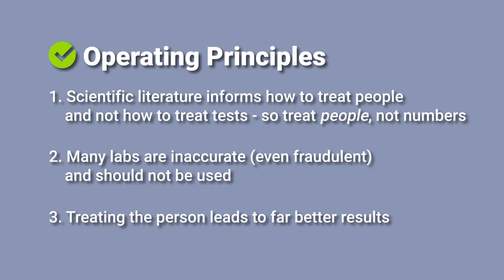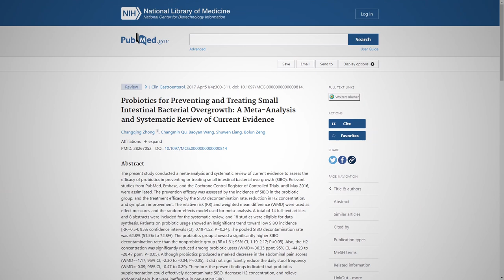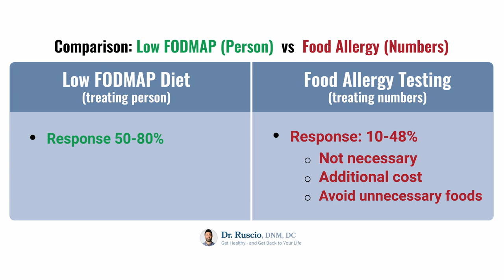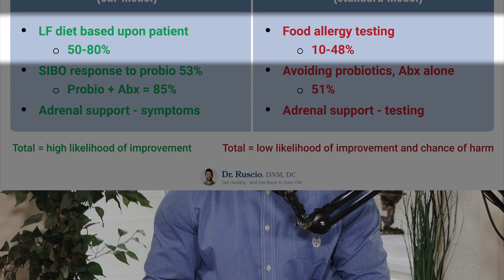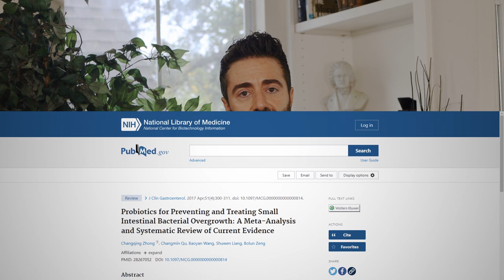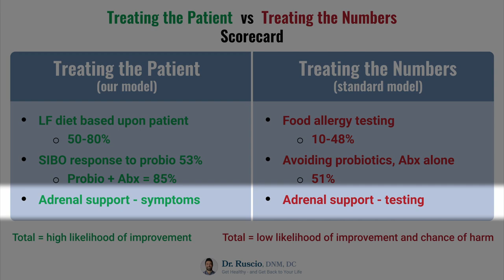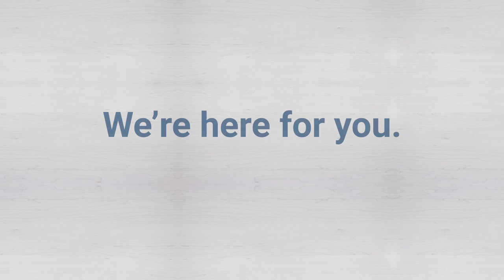Treating the Test vs. Treating the Person: A Side-By Side Comparison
One of the core principles guiding our work at the Ruscio Institute is the idea that treating the person - rather than just lab numbers - leads to better outcomes and at less cost.

In the second video of my 3-part Ruscio Institute Introduction series, I explain how relying on lab work - from allergy testing, SIBO tests, and adrenal cortisol tests - rather than treating the symptoms, is less likely to result in benefits - and may even cause harm.